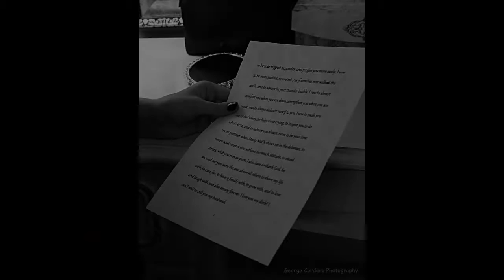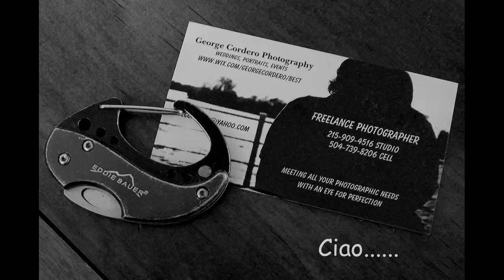Megan & Brandon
Megan and Brandon say "I Do" in Newport TN